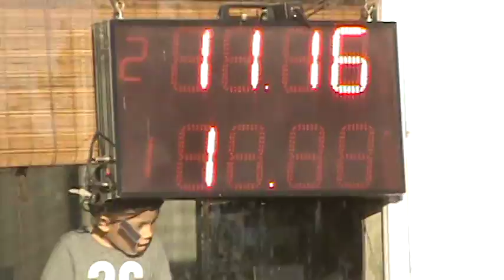300 Libres 03/12/2016 Picadas De Avellaneda El Canal De Todos.